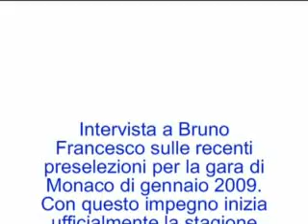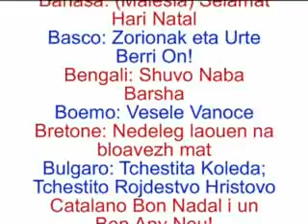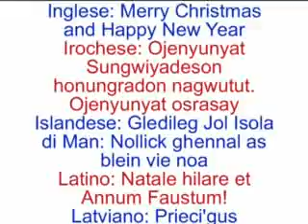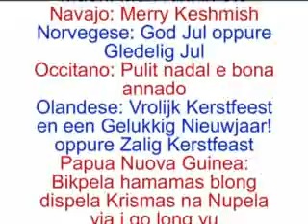TSN Treviso intervista a Bruno F. sulle recenti preselezioni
Intervista a Bruno F. sulle recenti preselezioni per la gara di Monaco di Gennaio 2009